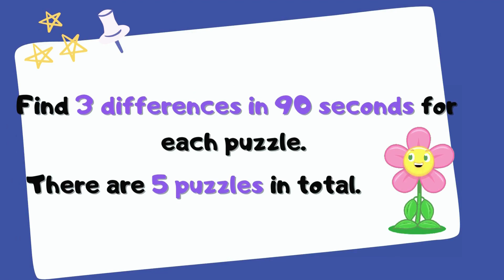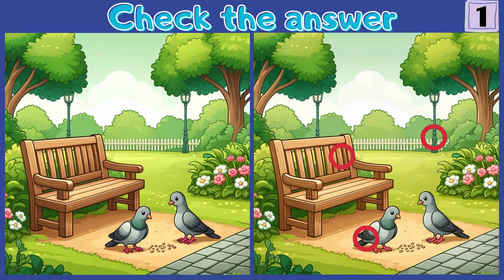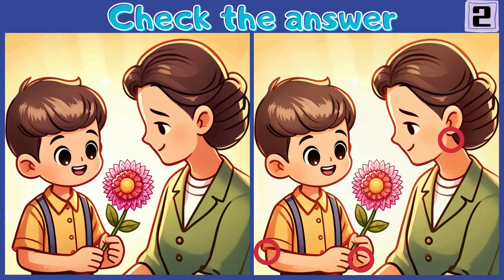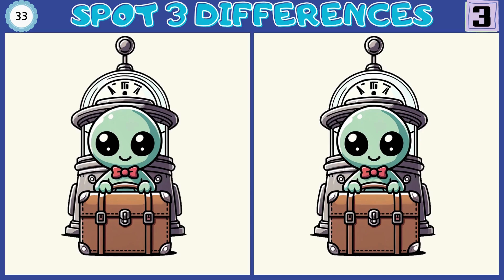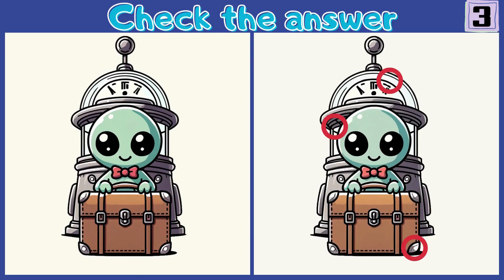[Spot the difference] CAN YOU FIND THEM ALL? [Find the difference]#40